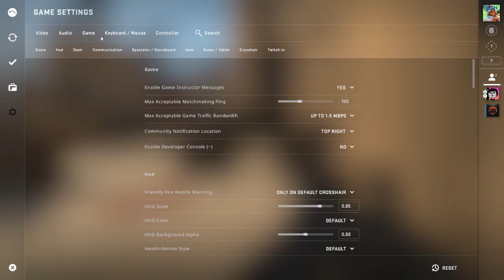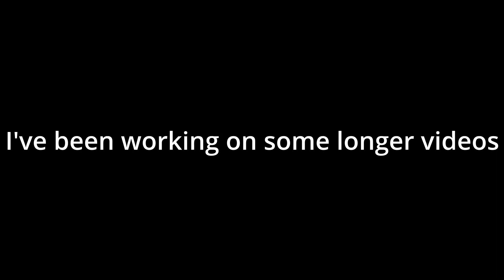Random CSGO antics PT2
Sup?